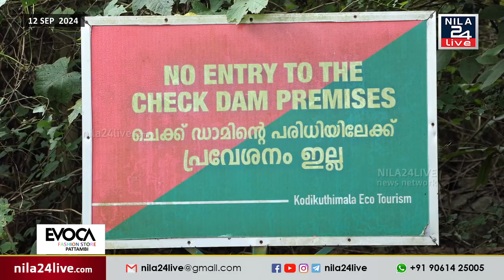ജലക്ഷാമം പരിഹരിക്കാന്‍ നിര്‍മ്മിച്ച ചെക്ക് ഡാമുകള്‍ മലമുകളിലെ ദൃശ്യവിസ്മയമാവുന്നു..